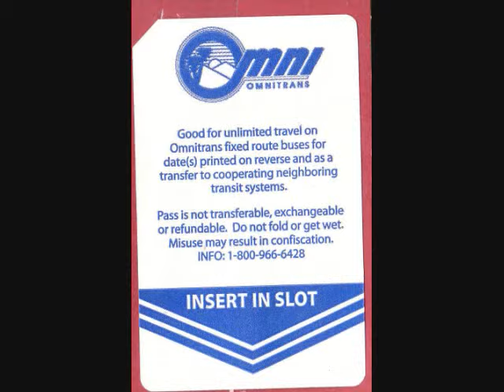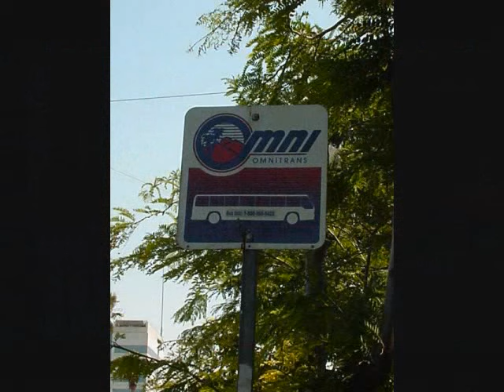Omnitrans C40LF & C40LFR New Flyer buses